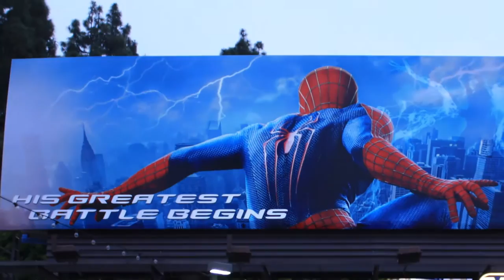MetroMedia Technologies offers Electroluminescent Billboards for Amazing SpiderMan2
Transform your billboard campaign with electroluminescent technology from MMT
Spectacular results at a fraction of traditional costs.
Electro-LuminX® Light Tape® is the Brightest, Longest Lasting, Most Robust, Electroluminescent Lamp (E. L.) ever produced and is now provided by MMT.

Now with the electroluminescence technology you can experience digital OOH...WITHOUT the cost of a digital board.

You can choose to cover the entire billboard with Electroluminescent Light tape or just part of it to convey your branding message.

Using the innovative technology of day to night backlit vinyl printing and electroluminescence, our team first applies color to the inside panel.

Then, a team of experts assembles a lighting system using low voltage LightTape lamps that allow a different copy or image to appear at night.
When Target was looking to scare up some chills for Halloween, they turned to MMT, experts in Electroluminescent Billboards.
MMT combined its patented day/night backlit vinyl printing with electroluminescent technology to create spectacular billboards for Target.  Using EL Technology, MMT was able to create a SpOoKy effect for Target's billboards.
During the day, the creative depicts a princess and pirate trick-or-treating.  But, as the night falls, ominous jack-o-lanterns come alive and a witch's shadow appears thanks to the patented low-voltage electroluminescent Light Tape® lamps lighting the vinyl from behind.
MMT's patented day/night backlight process combines creativity, technology, and electricity to transform any image!